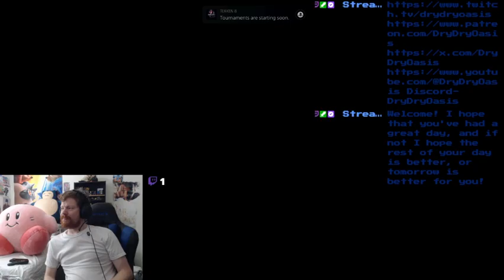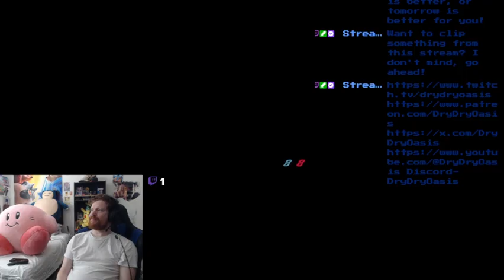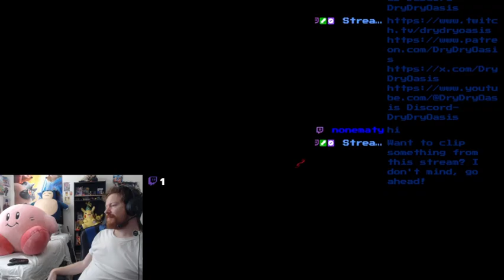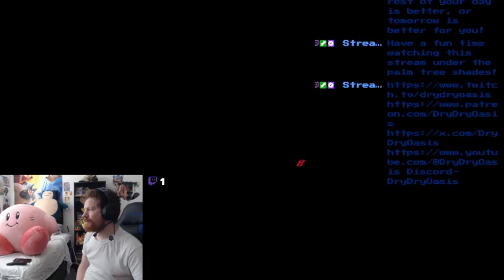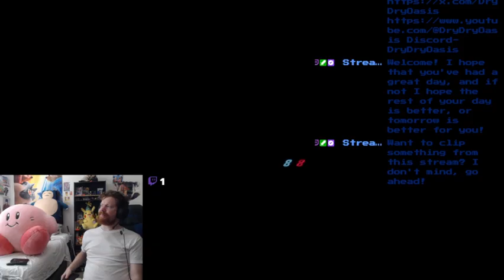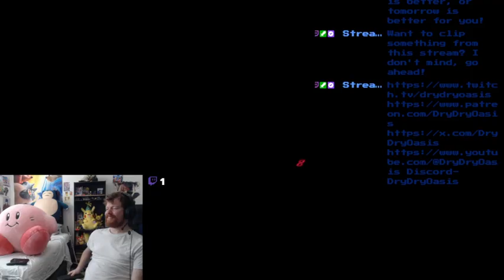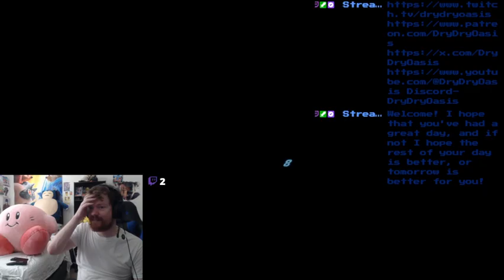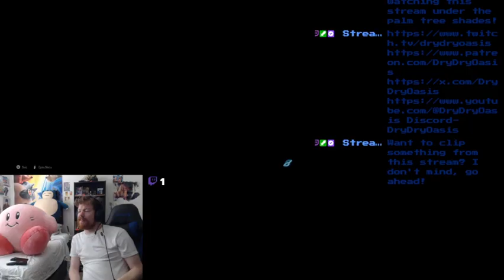Highlight: Tekken 8 Time!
Sorry for the cut-out in gameplay, I'll show what I did offline when I read recorded it!